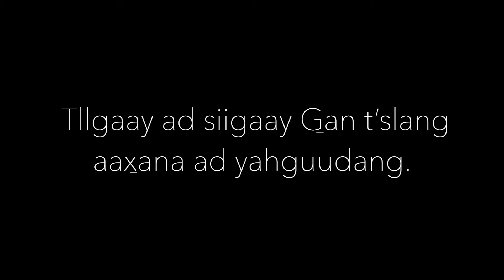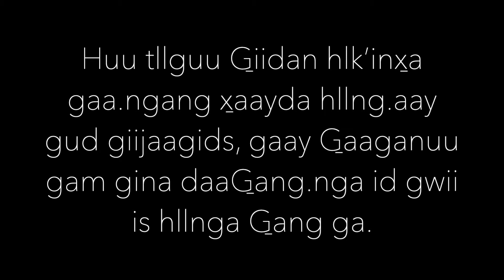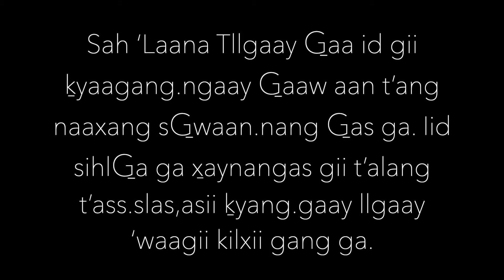The Great Beyond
Constitution of the Haida Nation:
The Haida Nation is the rightful heir to Haida Gwaii. Our culture is born of respect; and intimacy with the land and sea and the air around us. Like the forests, the roots of our people are intertwined such that the greatest troubles cannot overcome us. We owe our existence to Haida Gwaii. The living generation accepts the responsibility to ensure that our heritage is passed on to following generations. On these islands our ancestors lived and died and here too, we will make our homes until called away to join them in the great beyond.